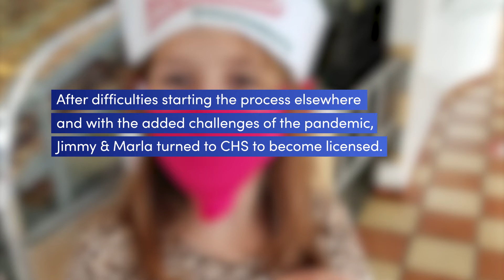Meant To Be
In 2021, Marla and Jimmy shared their journey to grow their family through adoption with Children's Home Society of North Carolina.

Are you interested in learning more about becoming a foster or adoptive parent? You can learn more by visiting our
Connect with Children's Home Society of North Carolina Online:

Our mission is to promote the right of every child to a permanent, safe, and loving family.